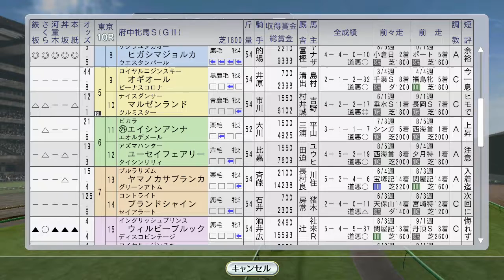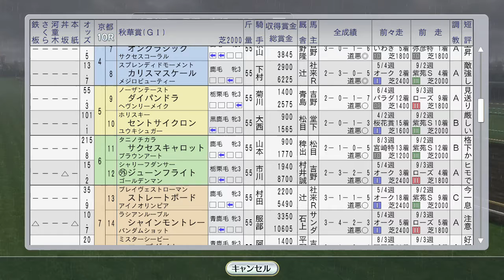【Winning Post 8 2016】1992年10月3週 秋華賞アドラーブル、タケノベルベット。サクラバクシンオー海外挑戦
（前）10月2週 凱旋門賞トウカイテイオー、ロンシャン競馬場にトロットサンダー、シンコウラブリイ、メジロマックイーン。南部杯タケデンファイター、京都大賞典：